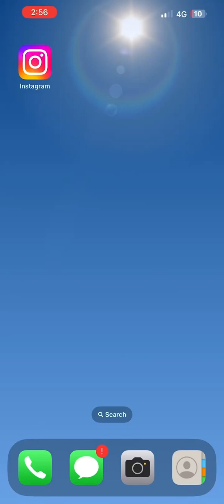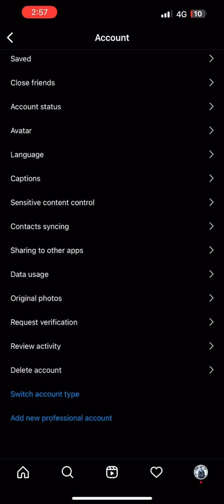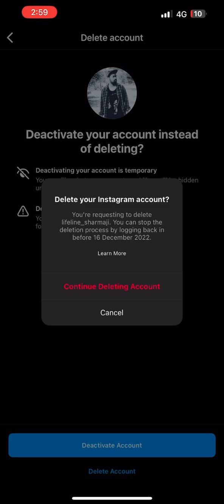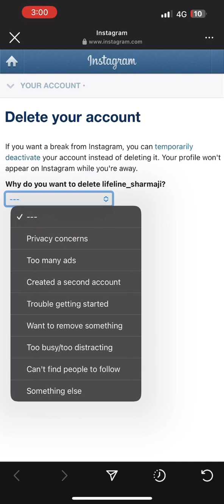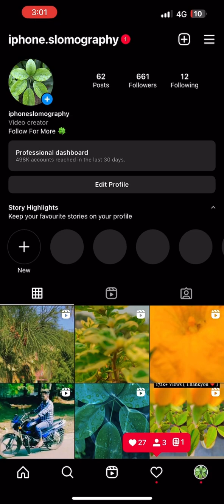🔴 How to Delete Instagram Account | Instagram Account Delete Kaise Kare | Permanent Delete Instagram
How to Delete Instagram Account | Instagram Account Delete Kaise Kare | Permanently Delete Instagram